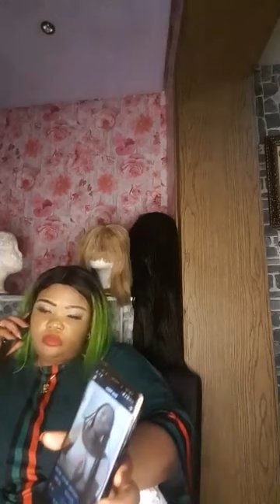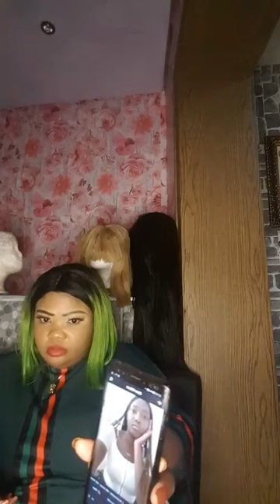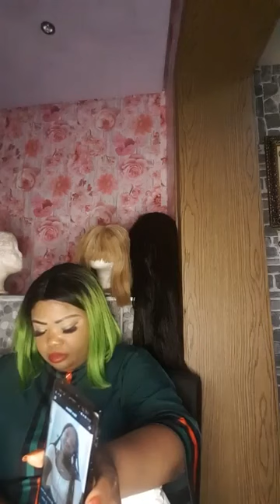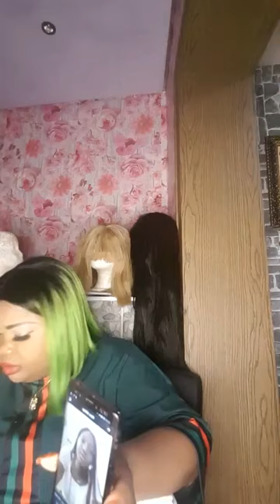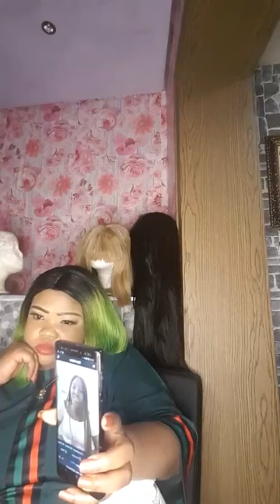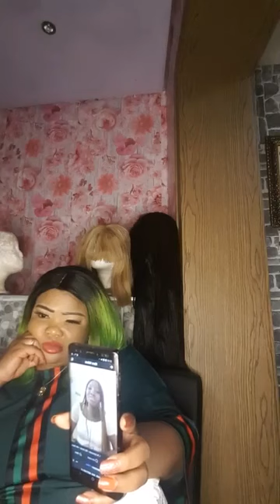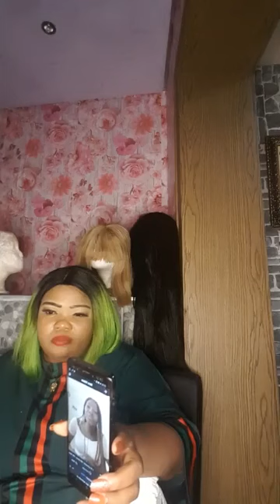so sad 💔 popular Valery in tears say the father needs DNA test if not ko f@mily is her mother